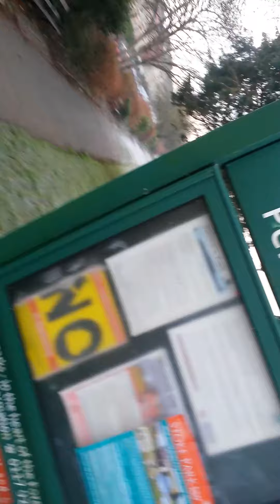Perrett's Park Bristol, UK Rubbish pick up on 2017 01 24 09:03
Just saying yesterday our (Rebecca Eldridge) dog Gerry stepped on something sharp at Perrett's Park in Bristol, UK. But I think my message is for everyone. Clean up after yourself and after someone else instead of waiting for someone else to do it. One world, same park, same path to walk. Using it every day, do something about it..